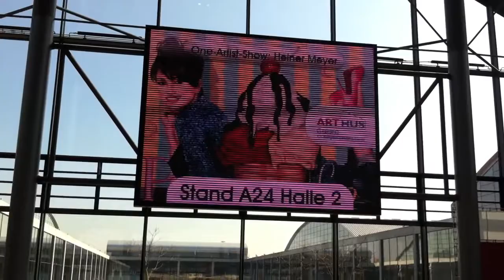Heiner Meyer auf der art Karlsruhe /Arthus Galerie Zell / Köln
Art Karlsruhe